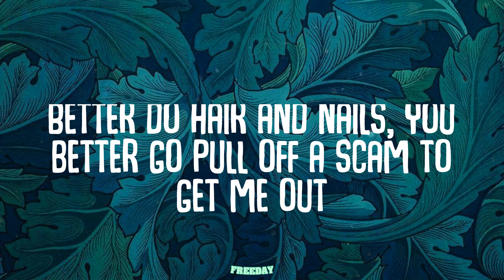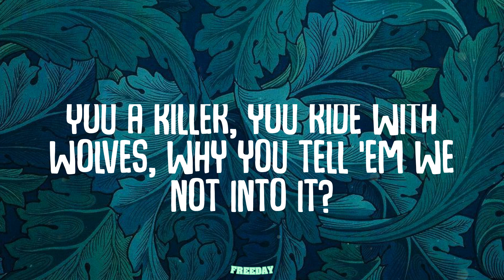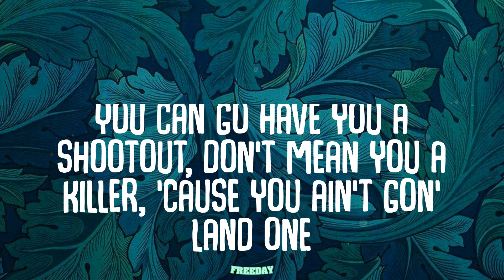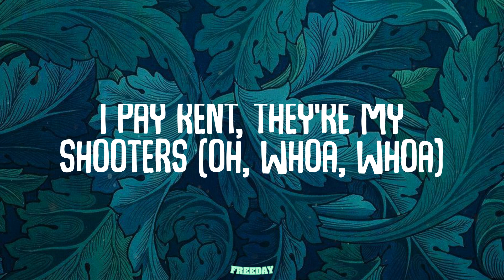Lil Durk - Hanging With Wolves (Lyrics)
Hanging With Wolves (Lyrics) - Lil Durk

Lyrics:
(Banger)
They in my business, they tryna treat me like a menace, they tryna turn me down
You know I'm different, I'm walkin' around with my skinnies, I'm Saint Laurent down
Sayin', "He stable," that nigga had got off the table, so we had to calm down
Come to the 'Raq with a rack, you think I'm dramatic, you niggas get shot down
Went outta town, they say I had a warrant for a murder, that shit gotta die down
I'm like ta-da, nigga had put up his work, that nigga had got down
Can't hide no body around, can't hide no thotty around, 'cause niggas gon' bail out
When he was ballin', I had to go sit out and wait on my turn before we had fell out
And I was standin' my ground, I ain't have nobody around, I'm fightin' assault
I had a deadly weapon, I had a Smith and Weston, but I got caught
I got Sam for all my cases, you know damn well he gettin' me off
Better do hair and nails, you better go pull off a scam to get me out
I done did street shit to a street nigga and there was times I ain't get caught
I had a best friend with a best friend, she a lesbian on dope
I got my gas in, I went to the Westin, I ain't go to the Trump
Keep it a buck, I was just listenin' to Gucci and Jeezy, I ain't listen to Pump
You a killer, you ride with wolves, why you tell 'em we not into it?
Park the car, they gon' jump out the door
Catch you slippin', you get a reward
And they snatchin' my people for it
Got the keys, Alicia know it
Geekin', Addy up, hittin' the 'Wood
In that 'Cat with the Drac' out the door
Why you tellin' niggas we into it?
Why you tellin' niggas we goin' to war?
I don't even know about them boys (oh, whoa, whoa)
Nah, we ain't tryna squash no wars
We ain't tryna make peace with them boys
Niggas know what they did and they (whoa, whoa, whoa)
Whenever it's war, then you gotta move
You send in your homie, you cut on the news
And I don't even talk, I'm so confused (whoa, whoa, whoa)
You gettin' indicted from the computer
I don't even talk about no rumors
I pay rent, they're my shooters (oh, whoa, whoa)
In the trenches, you don't get a scholarship
A delivery, you sold to the cop or some'
You remember, you hop in the car with them
Chase some hoes, you know I ain't gon' bother them
On parole, on the road with my partner 'nem
You reload, reload, get outta there
He ain't got it, you know that he outta there
Inside the track, it's a red car
No cappin', I'm rappin' my ass off
Sippin' a four with my pants off, been makin' me feel like a grandpa
You can go have you a shootout, don't mean you a killer, 'cause you ain't gon' land one
Nigga be bringin' up pushin', be around bushes, I'ma go lay in one
Nigga be pussy, bringin' up shit they ain't do, that's why I don't be sayin' non'
Back in the day, with his mask and his MAC in his lap, we ain't totin' no handgun
Back in the day, with his head in his lap from the MAC, I went to Cancun
I didn't report last time I went to court, I took my last shroom
Hop on the back of the Benji, I want some candy
When you be bringin' up high speeds, you need a red key
I'm the type to hop on a flight with a warrant, you gotta catch me
I'm the type to pop me a pill with a orange juice, don't catch me